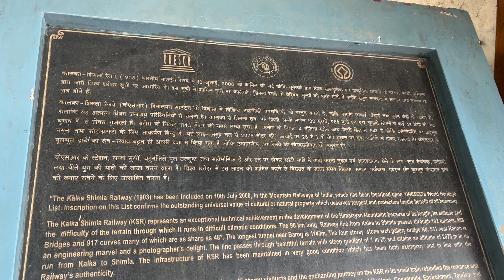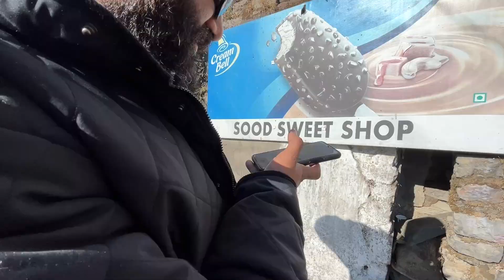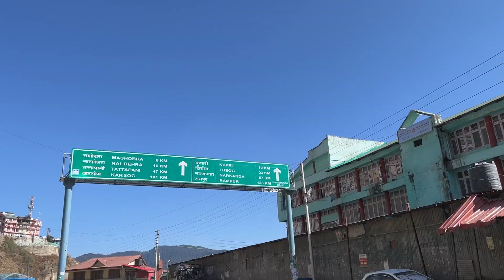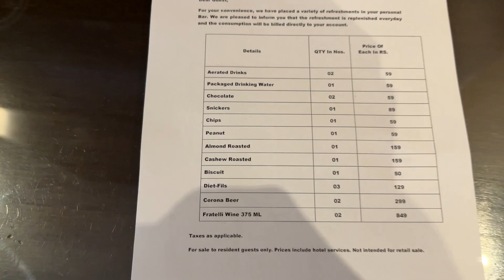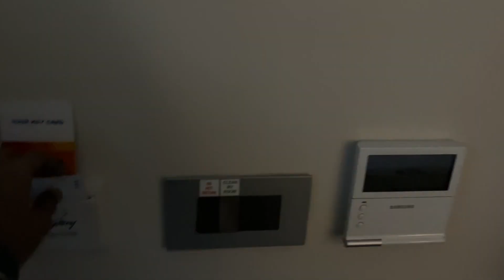BEST PROPERTY TO STAY IN SHIMLA | 5star hotel in Shimla | Marigold Sarovar Partico Shimla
AUDIO EQUIPMENT
1) RODE VIDEO MIC. GO
3) RODE VIDEO MIC. GO DEAD CAT